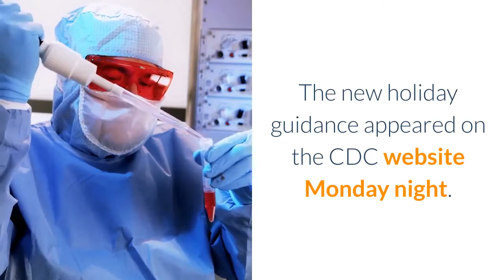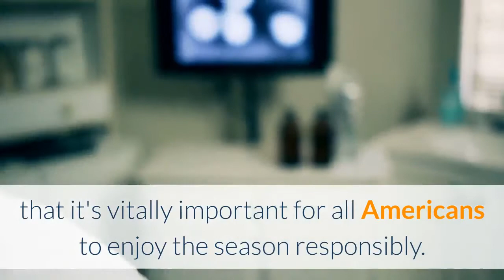CDC Halloween guidelines discourage trick-or-treating during COVID-19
ATLANTA -- The Centers for Disease Control and Prevention has now officially discouraged trick-or-treating in 2020. The new holiday guidance appeared on the CDC website Monday night. America's health protection agency said ''many traditional Halloween activities can be high-risk for spreading viruses.''High-risk Halloween activities, according to the CDC include the following:Door-to-door trick-or-treatingTrunk-or-treat events with treats handed out to large groups from trunks of carsIndoor costume partiesIndoor haunted housesHayrides/tractor rides with people who are not in your householdGoing to a fall festival outside your communityBut that doesn't mean Halloween is canceled. You and your family can still participate in plenty of festive activities. Below are some of the low-risk Halloween activities mentioned by the CDC:Carving/decorating pumpkins with your familyCarving/decorating pumpkins outside, at a safe distance, with neighbors/friendsDecorating your home for the seasonHalloween scavenger hunt where children find Halloween-themed things while walking outdoors from house-to-houseHalloween movie night with your familyHalloween scavenger hunt style trick-or-treat search, where your household searches around you home for treatsFor more holiday suggestions, including medium-risk Halloween activities and risk evaluations for traditional Día de los Muertos celebrations, click here. The CDC maintains that it's vitally important for all Americans to enjoy the season responsibly. The agency also said its guidelines do not replace or superseded any local or state mandates. COVID-19 is responsible for nearly 200,000 deaths since the virus arrived in the USA in March. While top scientists are working on effective treatments and vaccines, the best way to keep you and your family safe is to practice social distancing, wear a mask, and wash your hands.